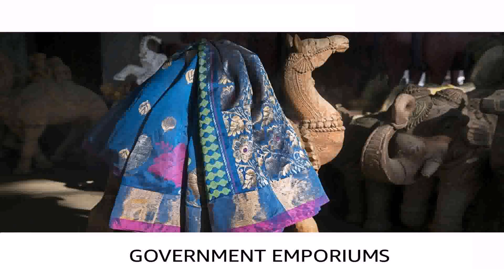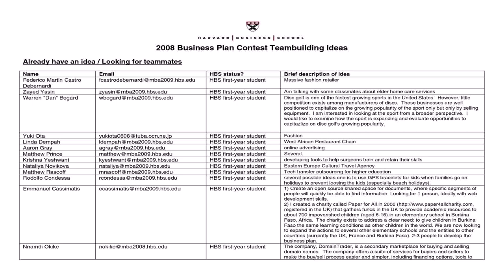Small Garment Shop Interior Design Photos In Indian